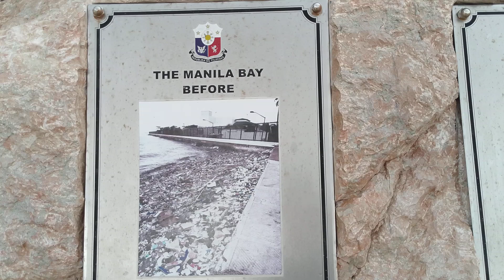MANILA BAY UPDATE OCTOBER 5, 2024